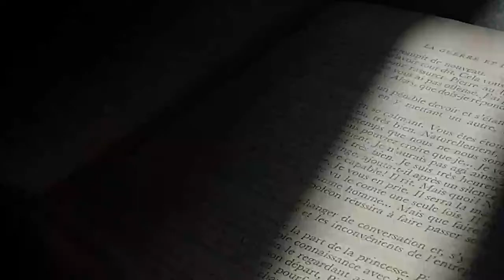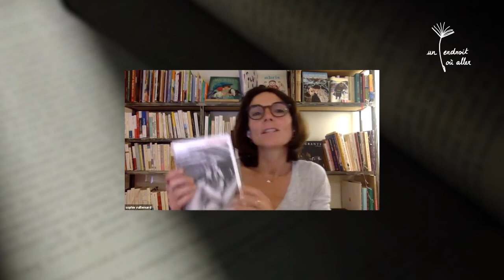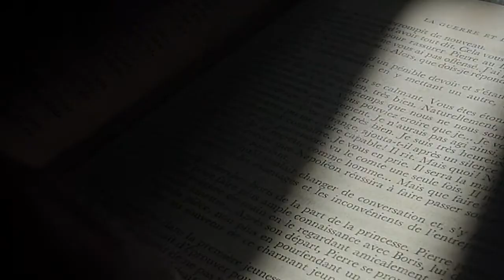Rencontre Un endroit où aller : Thibault Bérard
Rencontre en ligne Un endroit où aller du 12/07/2021 avec Thibault Bérard pour son roman "Les enfants véritables", paru aux éditions de l'Observatoire.

Il est interrogé par Sophie Vuillemard de la librairie Les Cocottes Rousses à Saint-Symphorien-d'Ozon.

Facebook Un endroit où aller